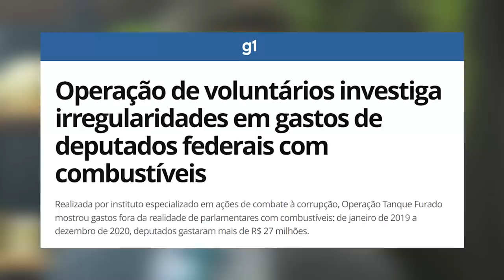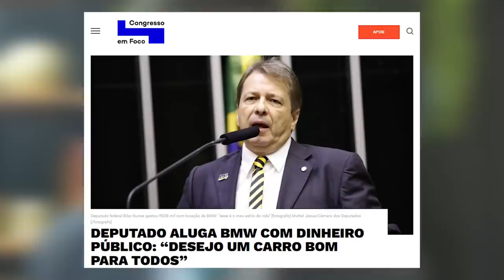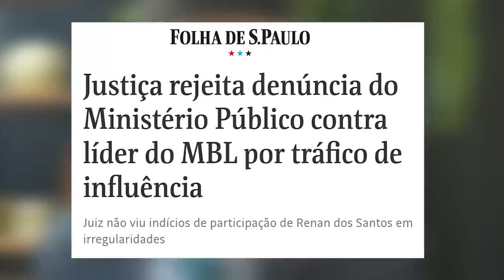PGR Aras abre representação contra mim: DESISTO!